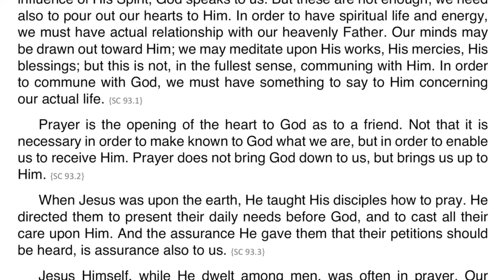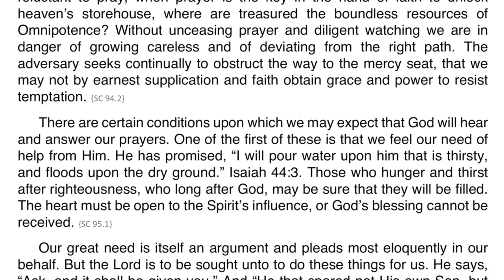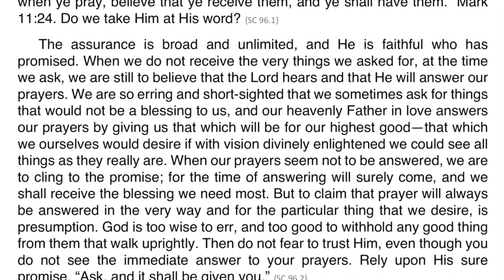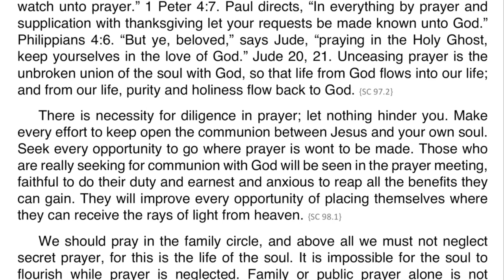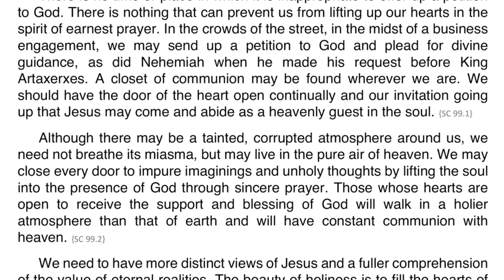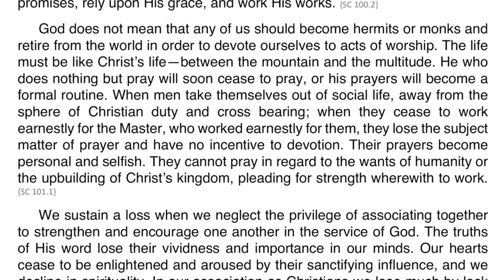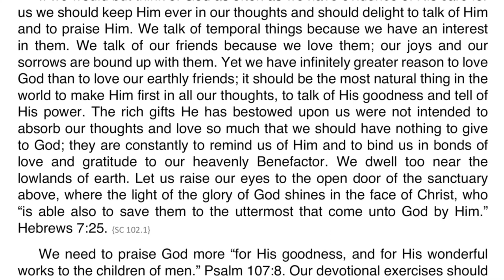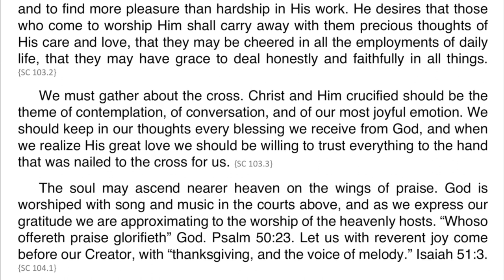Steps to Christ - Chapter 11 The Privilege of Prayer